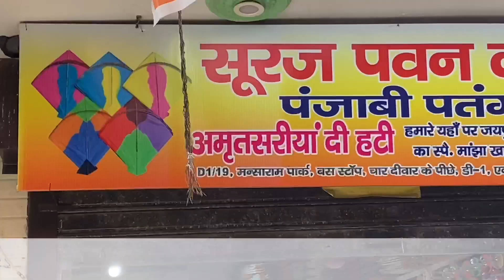New Stock of Suraj Pawan Kite Store 🔥 | Wholesale Kite Market In Delhi | All India Delivery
shop address:-
D1/19 Mansa ram park,char diwari,metro pillor no-761.
near dwarka mor metro station

wholesale kite market in delhi
kite market
kite shop
kite wholesale market in delhi
kite fighting
delhi kite market
market of kite
kite market in lal kuan
lal kuan kite market
cheap kite market
wholesale kite market in delhi 2021
kite wholesale market in old delhi
kites market in delhi
suraj pawan kite shop
basant kite shop
kite shop in up
mono kite manjha shop
suraj pawan kite shop in delhi
kite shop in ludhiana
cheapest kite shop
kite shop in punjab
kite shop in amritsar
suraj pawan dwarka
suraj pawan amritsar wale
kite shop in jaipur
suraj pawan kites store

My Social Profile link is given below if you want to join me.

keep supporting ..!!

 Regards

Naveen Sharma